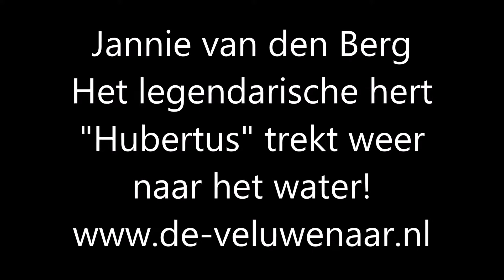Jannie van den Berg Het legendarische hert Hubertus trekt weer naar het water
Jannie van den Berg - Het legendarische hert Hubertus trekt weer naar het water. Gefilmd bij het oude Pompgebouw op N.P. De Hoge Veluwe. Meer info